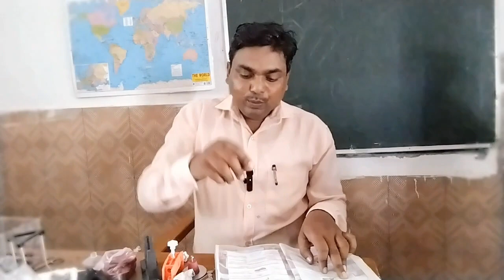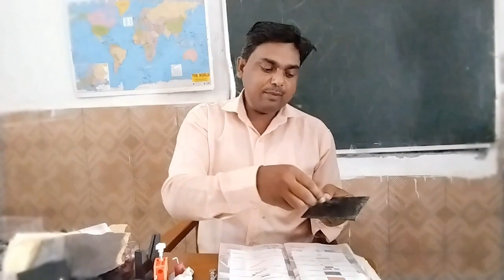उच्च प्राथमिक विद्यालय विज्ञान किट का उपयोग / vigyan kit complete video || science kit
उच्च प्राथमिक विद्यालय विज्ञान किट का उपयोग  / सामान्य वस्तुएं श्रेणी ब / vigyan kit complete video
आप पिछली videos ज़रूर देखें 👇

your quarries

Uchcha prathmik vidyalaya vigyan kit
science experiment kit unboxing
ups science kit
easy science experiments
easy science experiments to do at home.science lab
science kit unboxing
science kit unboxing and testing in hindi
Science kit ka prayog kaise karen
Science kit full video
Vigyan jyoti kit use
science kit video
vigyan kit ka prayog kaise karen
vigyan kit kya hai
Vigyan kit samanya wastuen